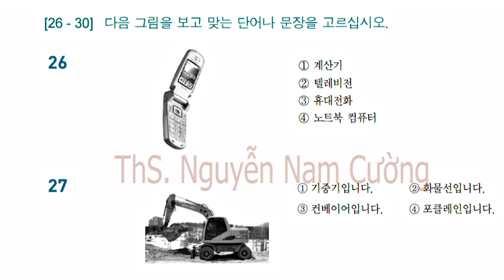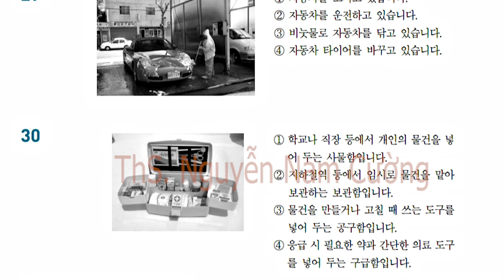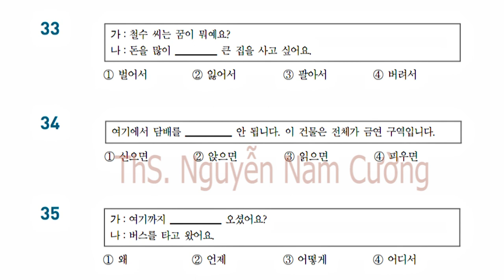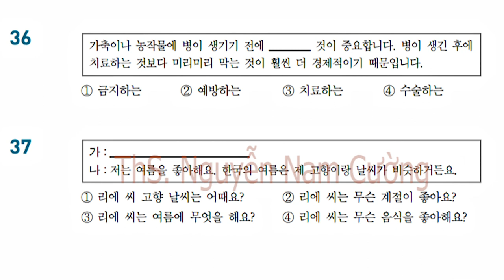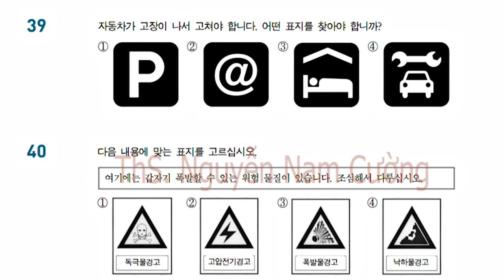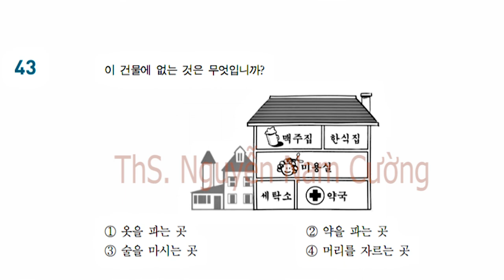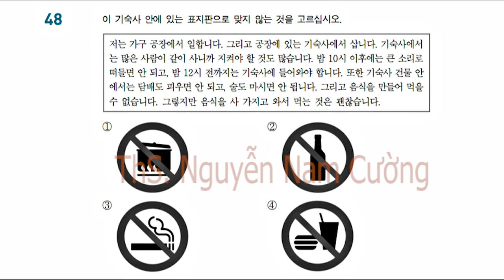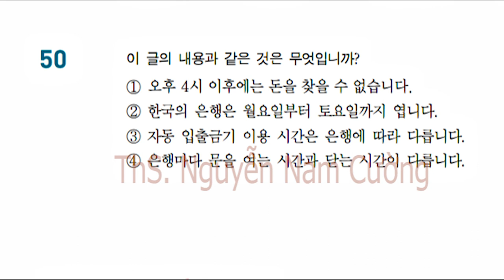EPS-KLPT_40 ĐỀ ĐỌC_ĐỀ 40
Đề 40 trong 40 đề ôn Đọc hiểu được Thạc sĩ Nguyễn Nam Cường biên soạn từ 960 câu Đọc hiểu mẫu của Bộ Lao động Việc làm Hàn Quốc. Đối tượng là Người chuẩn bị xuất khẩu lao động, cô dâu Việt Nam tại Hàn Quốc có thể sử dụng để ôn thi. Tránh trường hợp dùng clip đăng lại và cắt ghép theo ý (vì có 1 số fanpage đã làm thế) Có nhu cầu học và trao đổi tiếng Hàn và Hàn Quốc xin liên lạc theo các địa chỉ dưới đây: